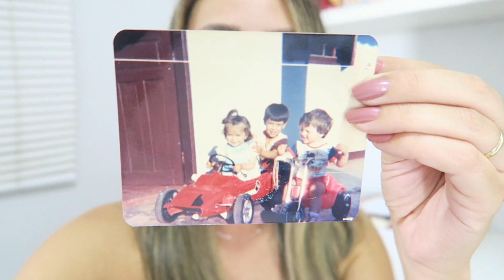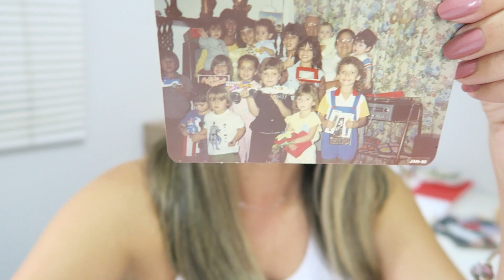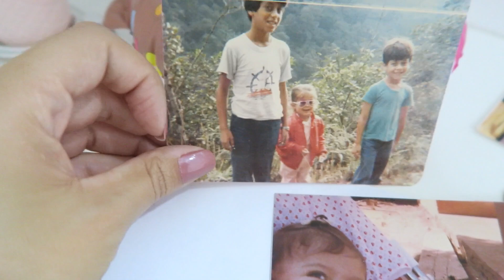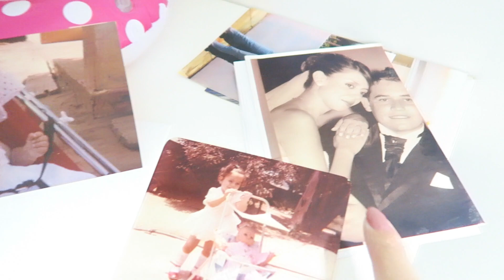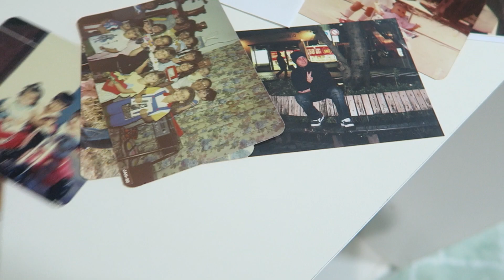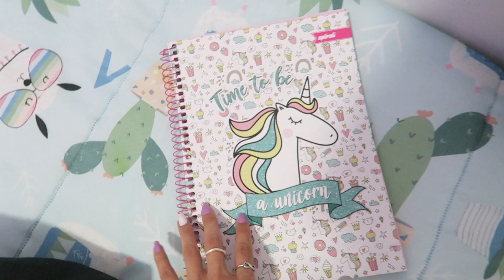FOTOS ANTIGAS + DIA DE ESTUDO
Olá Pessoal Olá Pessoal ✨ 💖

🔥  @Thais e Thalita Matsura
🔥  @Matsura Games